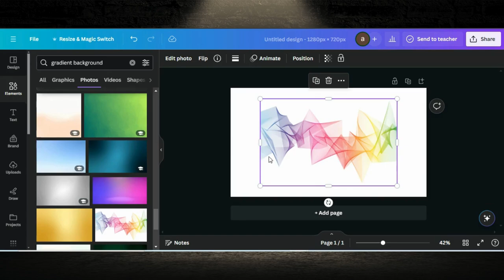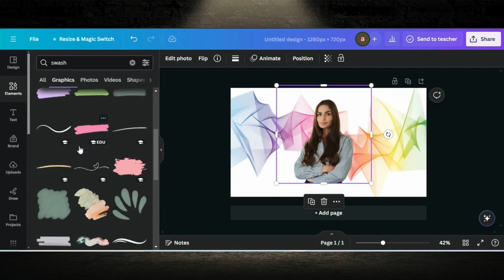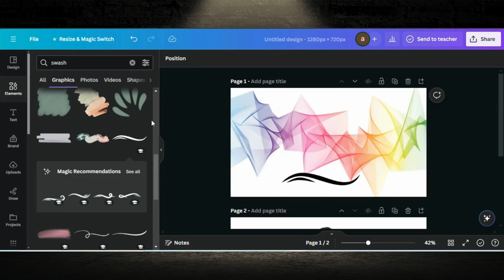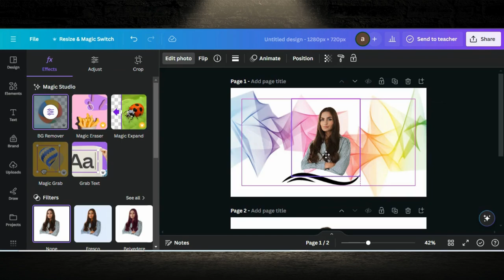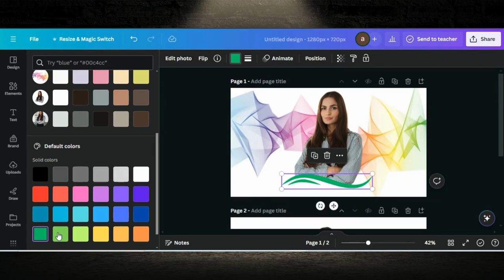Tips and Tricks for Poster Design Editing | Poster Design In Canva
Welcome to our latest Canva tutorial, where we'll guide you through the art of poster design. Whether you're promoting an event, showcasing your business, or simply expressing your creativity, mastering poster design in Canva is the key to making a memorable impact.

In this comprehensive guide, we'll unveil the secrets to creating stunning posters that captivate your audience and communicate your message effectively. With Canva's intuitive tools and vast library of resources, you'll be able to bring your vision to life with ease.

0:00 Demo Video For End Results
1:01 Editing Tutorial
2:05 Tips & Tricks
4:40 Ending